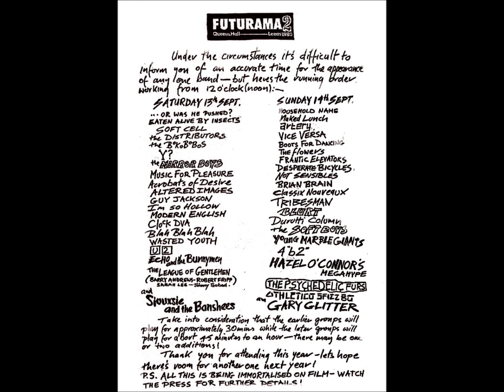I'm So Hollow-Touch (Live 9-13-1980)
I'm So Hollow
Live Futurama 2 Festival Queens Hall Leeds

Dreams To Fill The Vacuum
Monotony
The Little Song
Fashion
I Don't Know
Which Way?
Touch
Distraction